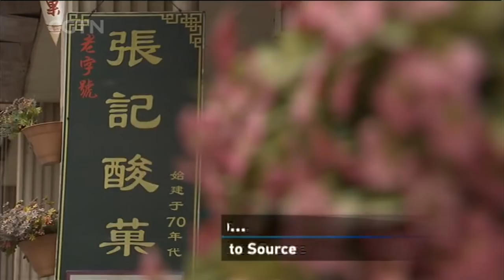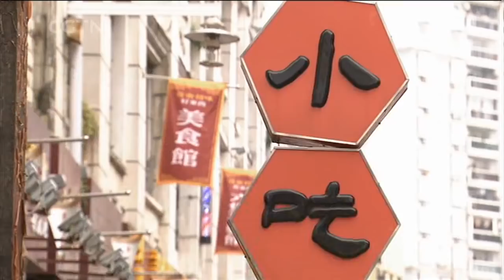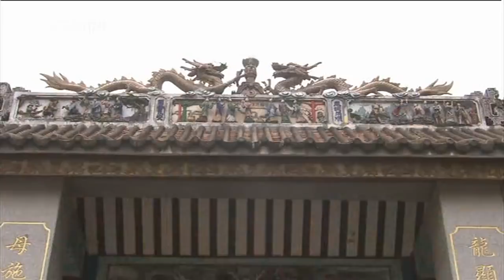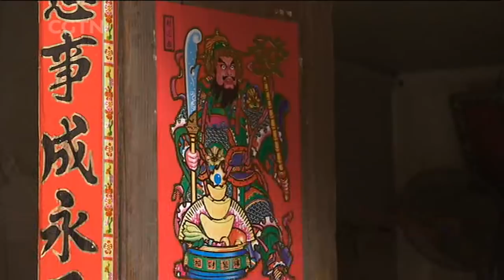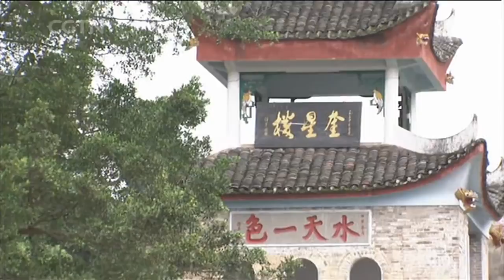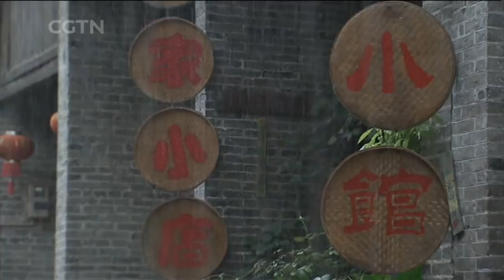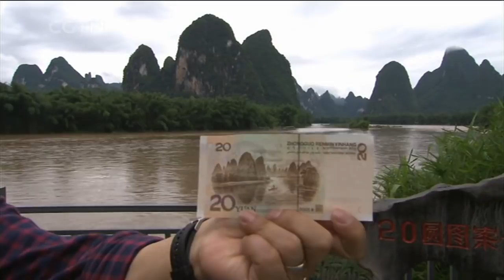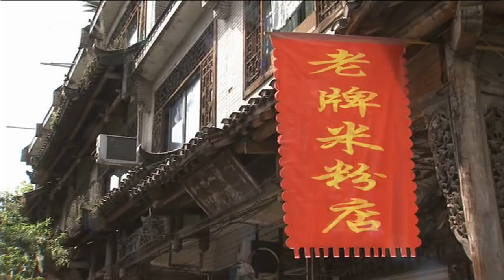Wuzhou and Guilin, where Star Wars was filmed in China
From old-school Wuzhou we travel to Yangshuo in Guilin Prefecture, which is not only printed on the back of the 20 RMB banknote but also the backdrop for the Wookiee home planet of Kashyyyk in Star Wars Episode 3: Revenge of the Sith!

"Wuzhou to Guilin" is the third episode of Travelogue’s 10-part series, "The Pearl River: Mouth to Source."

"Travelogue" is a 30-minute features program on CGTN that takes viewers on unforgettable adventures across China. It airs on Sundays at 7:30 am and 4:30 pm BJT (00:30 & 09:30 GMT), with rebroadcasts on Mondays at 2:00 am (Sunday 19:00 GMT) and Thursdays at 1:30 pm (06:30 GMT).